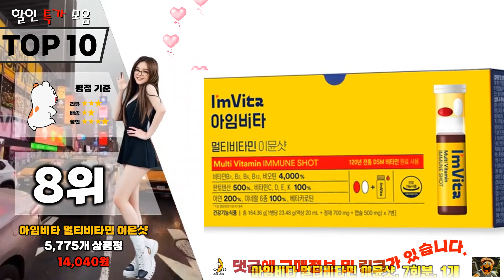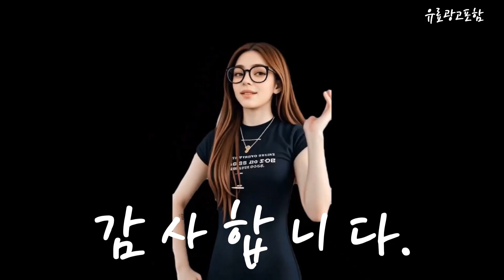멀티비타민 Top10!! 요즘 인기있는 멀티비타민 구매 가격 평점 후기 비교 총정리!!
❤️❤️❤️ 요즘 인기있는 멀티비타민 구매 가격 평점 후기 비교 총정리해 보았어요!! ❤️❤️❤️

[00:06]
10위. 뉴트리디데이 프리미엄 멀티비타민 골드 90정 2개 [19,900원]

[00:11]
9위. 오쏘몰 이뮨 멀티비타민 국내 정식수입정품 액상+정제 1박스 [118,900원]

[00:17]
8위. 아임비타 멀티비타민 이뮨샷 7회분 1개 [14,040원]

[00:23]
7위. 종근당 이뮨 듀오 멀티비타맥스 7회분 2개 [37,840원]

[00:28]
6위. 뉴트리디데이 프리미엄 멀티비타민 골드 90정 1개 [10,900원]

[00:34]
5위. 얼라이브 원스데일리 포 우먼 멀티 비타민 80정 [27,420원]

[00:40]
4위. 종근당건강 아임비타 멀티비타민 이뮨샷 40병입 40회분 1개 [81,500원]

[00:45]
3위. 고려은단 멀티비타민 올인원 60정 1개 [23,080원]

[00:51]
2위. 종근당건강 원데이21 멀티비타민 & 미네랄 60정 2개 [21,600원]

[00:57]
1위. 얼라이브 원스데일리 포맨 멀티비타민 80정 1개 [27,870원]